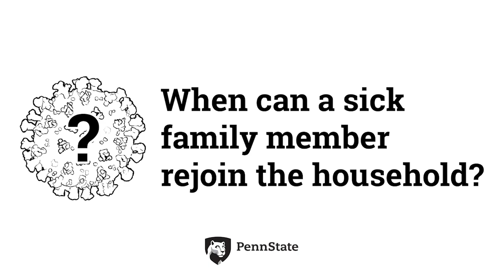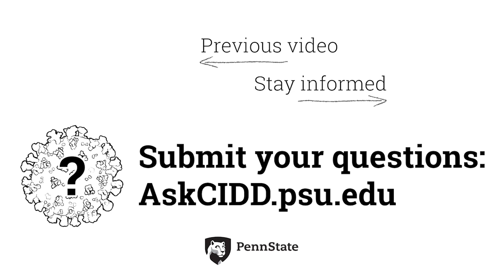When can a sick family member rejoin the household? | Ask CIDD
When can a sick family member rejoin the household?

There's not enough testing capacity in most communities to follow ideal procedures, so it's difficult to tell when a person with COVID-19 or exhibiting COVID-19-like symptoms is well enough to rejoin family life and not risk infecting others. CIDD's Elizabeth McGraw discusses what that look likes for an infected person in the absence of testing.